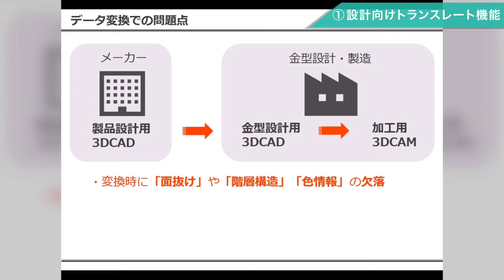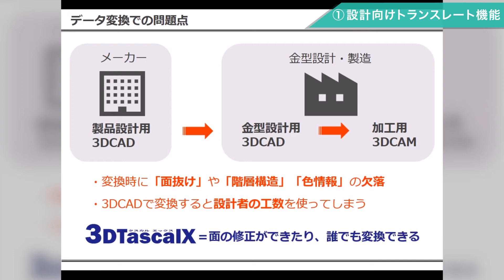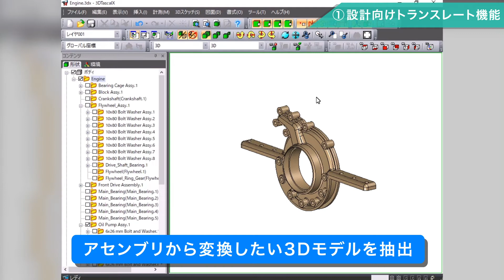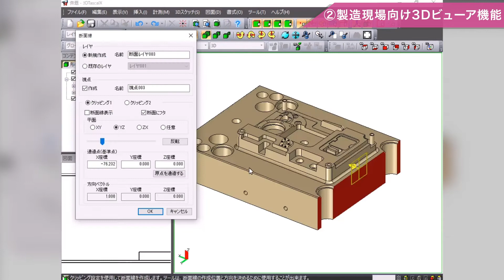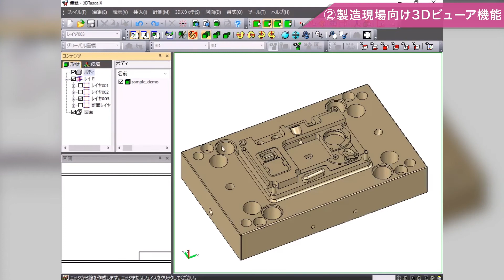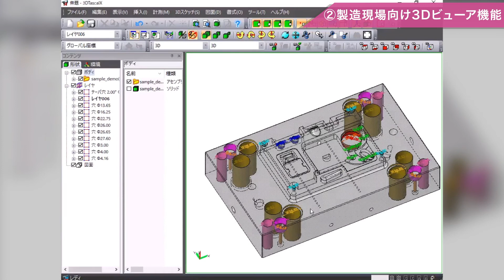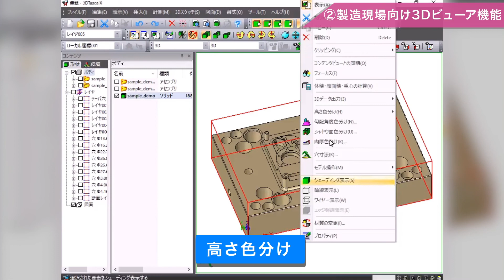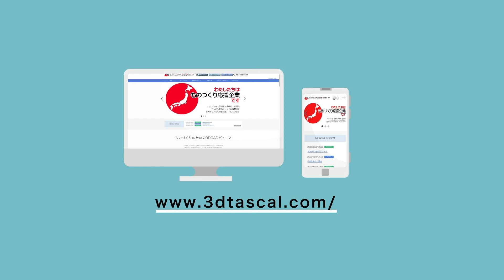金型設計製造・部品加工向け3Dビューアのご紹介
金型設計製造および部品加工でよく利用されている
C'setで開発した3Dビューアのデモ動画になります。
　0:51～　①設計向けトランスレート機能
　3:45～　②製造現場向け3Dビューア機能

■30日ご試用可能な3Dビューアの体験版ダウンロードはコチラから